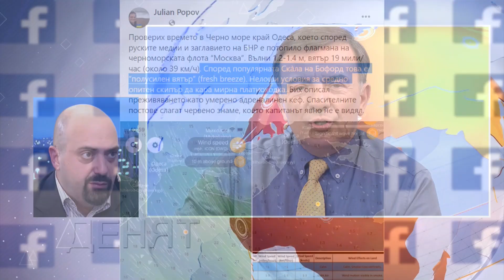Калин Димитров в "ДЕНЯТ с В.Дремджиев", 14.4.2022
Калин Димитров: флагманският кораб на руския Черноморски флот Москва потъна, след като Киев твърди, че го е поразил с две ракети, но Москва отрича. Шефът на ЦРУ предупреди, че заради унижението, Путин може да употреби тактическо ядрено оръжие. Мариупол - изтеглянето на българските моряци показва цялата истина за окупацията, "независимите" ДНР и пропагандата на Кремъл